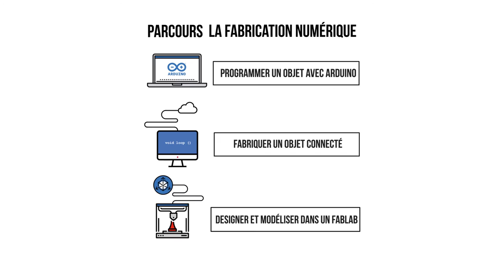MOOC Fabriquer un objet connecté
Que se passe-t-il quand les objets se connectent à Internet ? Découvrez les mécanismes et les protocoles pour connecter un objet à Internet ou connecter des objets entre eux.